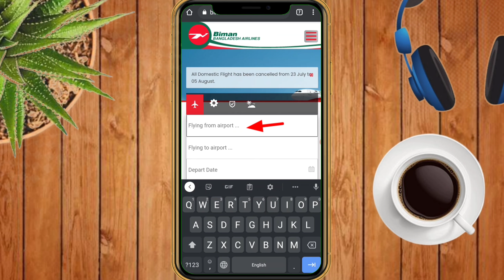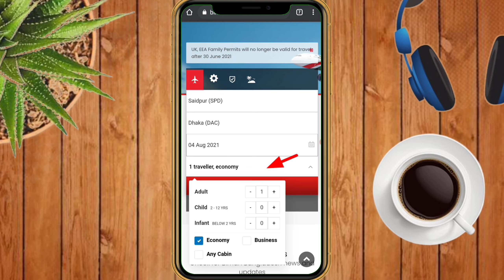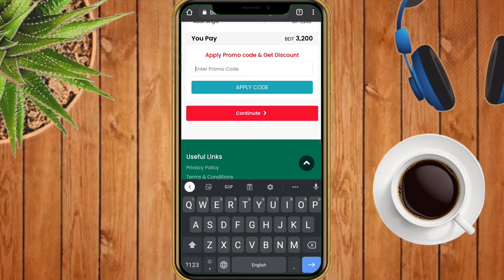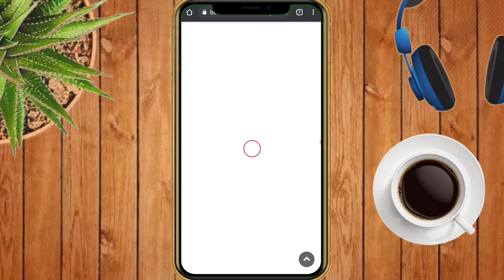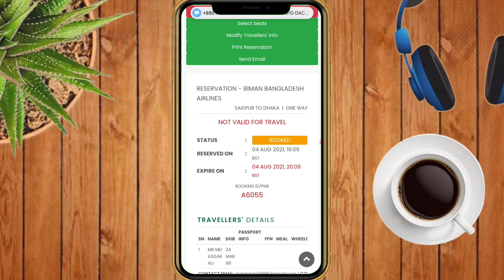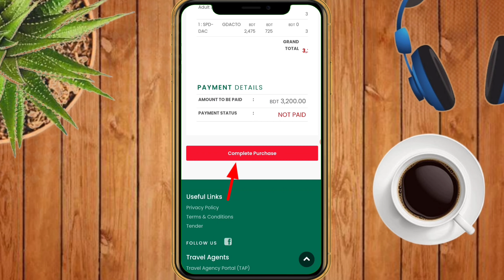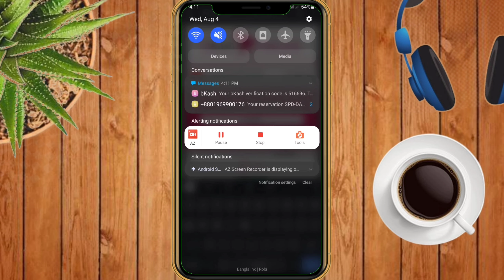বিমানের টিকিট কাটার নিয়ম || How to Book airlines ticket in Bangldesh 2021 || domestic air ticket bd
বিমান বাংলাদেশ এয়ারলাইন্স এর টিকিট কাটার নিয়ম || How to Book airlines ticket in Bangldesh 2021 || domestic air ticket bd

এই ভিডিওটিতে আমি দেখিয়েছি কিভাবে আপনারা বিমান বাংলাদেশ এয়ারলাইন্সের টিকিট কাটবেন। বিমান বাংলাদেশ এয়ারলাইন্সের টিকিট কাটার জন্য আপনাকে প্রথমে তাদের ওয়েবসাইটে যাইতে হবে।
ওয়েবসাইটের লিঙ্ক হচ্ছে এটিঃ

[অনলাইন টিকিট সেবা সাময়িক সময়ের জন্য বন্ধ আছে, দ্রুত আরো উন্নত সেবা নিয়ে হাজির হবে অনলাইন সেবা]

টিকেট বুকিং ও অন্যান্য সহযোগিতার জন্যঃ
Biman Bangladesh Airlines Helpline Number
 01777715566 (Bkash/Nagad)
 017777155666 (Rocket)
Every Day (08:30 am – 08:00 pm)

এই লিংকে যাওয়ার পরে প্রথমে আপনাকে যে এয়ারপোর্ট থেকে যাত্রা শুরু করবেন সেটি সিলেক্ট করতে হবে এর পরে যে এয়ারপোর্টে যাবেন সেটি সিলেক্ট করতে হবে। এরপরে যাত্রার তারিখ সিলেক্ট করে কতজন যাত্রা করবেন সেটি সিলেক্ট করার করে আসনের ধরম সিলেক্ট করবেন। করার পরে সার্চ বাটন এর উপরে ক্লিক করবেন।
airlines or flight এর ক্লাস অনুযায়ী এর আসন এর ধরন অনুসারে ভাড়া ভিন্ন ভিন্ন হয়ে থাকে। Biman bangladesh airlines এর ক্ষেত্রে আপনার মোবাইল নাম্বার জন্মতারিখ ইত্যাদি ইনফরমেশন গুলো দিয়ে পারচেস এর উপরে ক্লিক করবেন।
প্রাথমিক বুকিং হয়ে যাওয়ার পরে আপনাকে পেমেন্ট করতে হবে তাহলে সেই টিকিটে আপনার Ticket purchase সাকসেসফুল হবে। airlines flight ticket purchase successful হলে আপনার ইমেইলে একটি টিকিট পাঠানো হবে যেটি প্রিন্ট করে নিতে পারবেন।

এরপরে কোন ধরনের সমস্যা হলে আপনি আমাদের সাথে যোগাযোগ করতে পারেন অথবা কমেন্টে লিখে জানাতে পারেন।